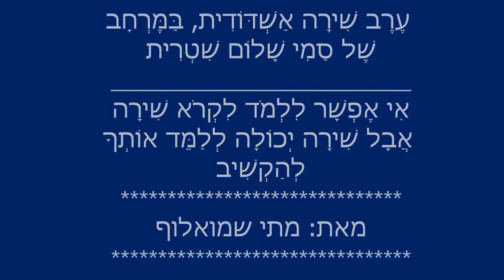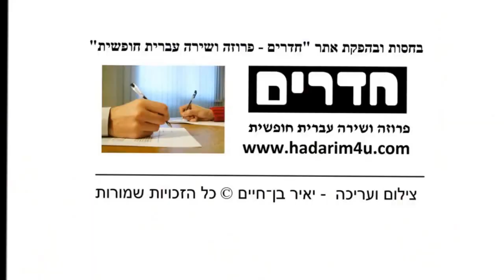עֶרֶב שִׁירָה אַשְׁדּוֹדִית, בַּמֶּרְחָב שֶׁל סמי שָׁלוֹם שִׁטְרִית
מקריא את "עֶרֶב שִׁירָה אַשְׁדּוֹדִית, בַּמֶּרְחָב שֶׁל סמי שָׁלוֹם שִׁטְרִית" במדור "דַּבֵּר אֶל הַשִּׁיר" - מיזם שירה - "חדרים - פרוזה ושירה עברית חופשית". בעריכה וצילום: יאיר בן־חיים

השיר מתוך ספרי השני "שירה בין חזז לבין שמואלוף" - ניתן להורדה בבלוג שלי